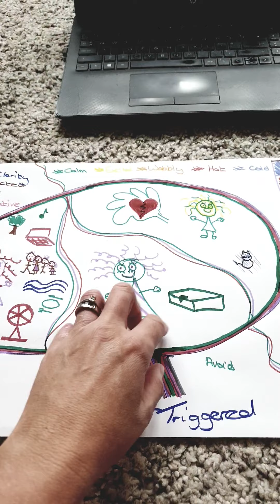The 3Rs of Resilience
I wanted to share an example of how you can talk through the parts of the brain with a child - to make them see how their emotions can trigger their actions